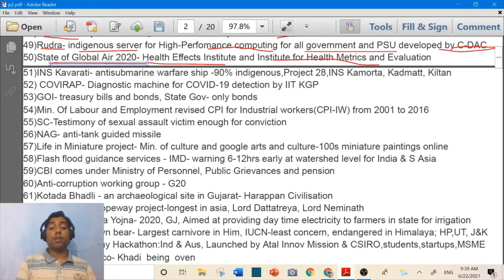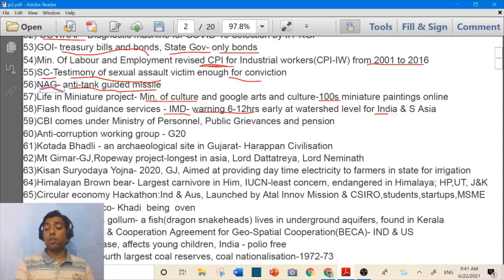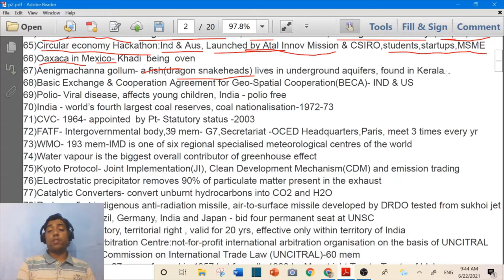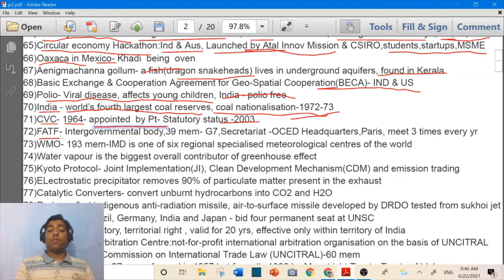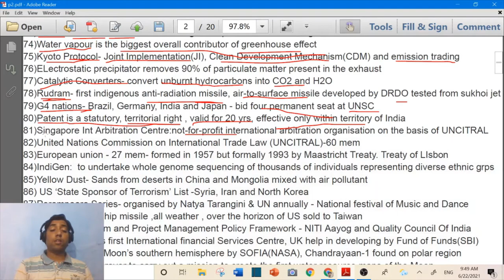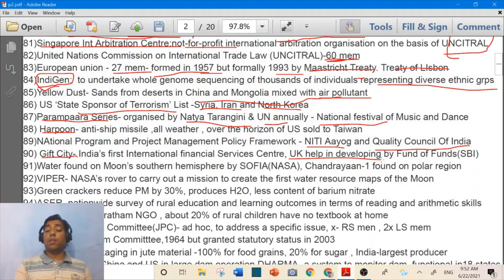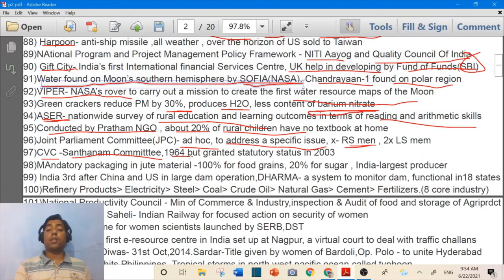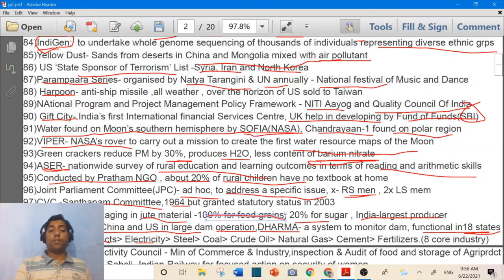Prelims 2021 | D02 | Current affairs | UPSC | PCS| NDA | IAS | IPS | IRS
this is second  video in this series where I am sharing my current affairs notes.

Many of aspirants who are not able to make notes due to time crunch, can use  my  notes. This notes, I have made from daily current affairs of iasbaba, insightofIndia and civilsdaily.